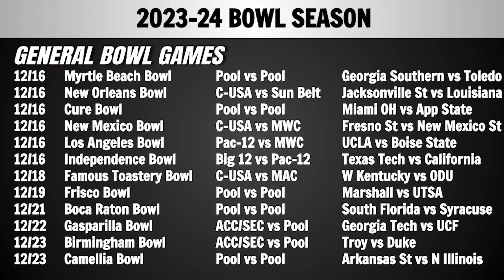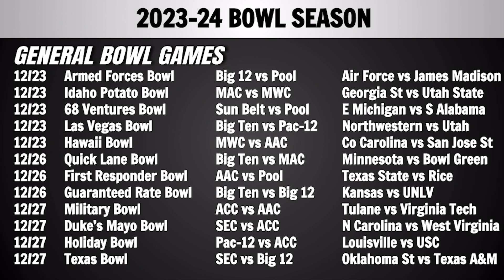CFP Bracket & Bowl Games Revealed! - Reaction To 2023-24 Bowl Selections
Today we talk about the 2023-24 bowl selections and reaction to the controversial revealing of the College Football Playoff bracket.
Thanks for stopping by! My name is Evan, and I make graphics and talk about sports. We offer excellent analysis into college football primarily, but also NFL and college basketball. Thanks again for watching and listening, I'll catch y'all in the next one. -ASC